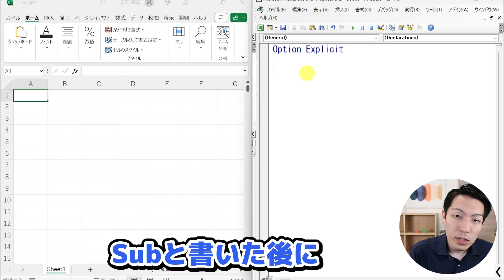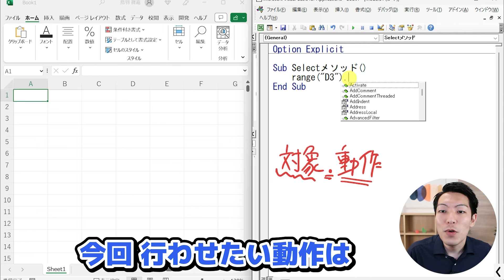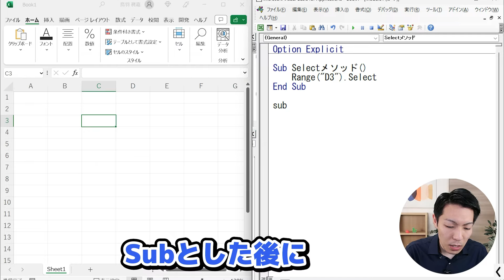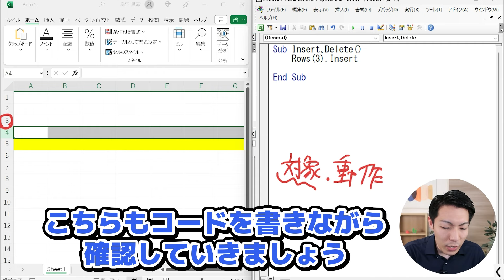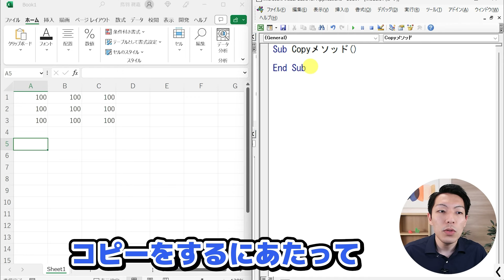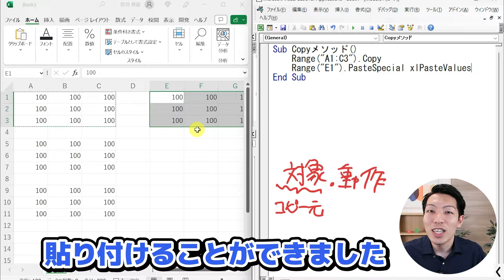【VBAマクロ 初心者 入門】#6：代表的な動作（セル選択・挿入 削除・コピー 貼り付け）（ユースフル リスキリング講座）【研修・eラーニング】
🔥上半期講座カレンダーを見たい方はコチラ

🔥全15回 VBAリスキリング講座

とば（鳥羽 眞嘉　-Toba Masahiro-）
Youseful株式会社 プログラミング講師
青山学院大学経済学部卒業
エンジニアとして大手通信会社のシステム開発に従事
登録者7,000人超のYouTubeチャンネル運営経験を持つ、
プログラミングに精通したUdemyベストセラー講師
専門のJava/C++だけでなく、ネットワークやOS、
Webアプリなど多岐にわたるIT領域のコンテンツを開発